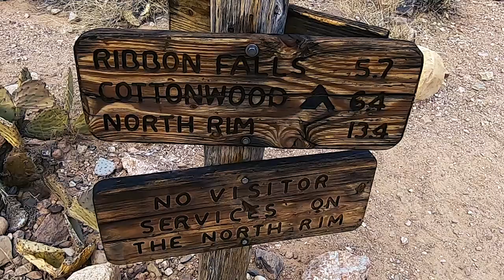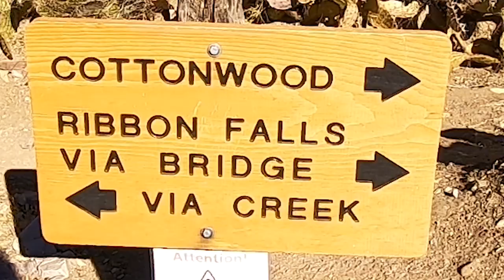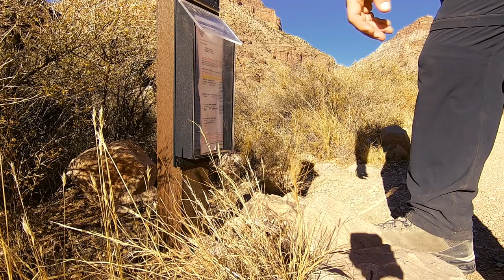GRAND CANYON R2R2R Episode 2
Today we hike from Phantom Ranch to Cottonwood Camp Ground via the North Kaibab Trail. The trail follows the Bright Angel Creek through the canyon walls before opening up into a desert like section.